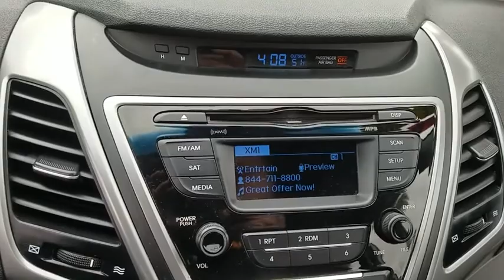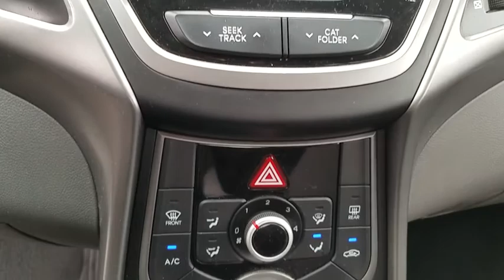2016 HYUNDAI ELANTRA Henderson, Las Vegas, Laughlin, St George, Flagstaff, AZ H173491B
QUARTZ WHITE PEARL [LISTING TYPE] 2016 HYUNDAI ELANTRA available in Henderson, Arizona at Findlay Honda Henderson. Servicing the Las Vegas, Laughlin, St George, Flagstaff, AZ area.

Quartz White Pearl exterior and Beige interior. CARFAX 1-Owner, Excellent Condition, LOW MILES - 9,722! REDUCED FROM $13,784!, EPA 38 MPG Hwy/28 MPG City! CD Player, iPod/MP3 Input, Satellite Radio, Serviced here, Non-Smoker vehicle READ MORE!br /br /KEY FEATURES INCLUDEbr /Satellite Radio, iPod/MP3 Input, CD Player MP3 Player, Remote Trunk Release, Keyless Entry, Child Safety Locks, Electronic Stability Control. Hyundai SE with Quartz White Pearl exterior and Beige interior features a 4 Cylinder Engine with 145 HP at 6500 RPM*. Serviced here, Non-Smoker vehicle. br /br /VEHICLE REVIEWSbr /Edmunds.com explains The Elantra sedan has a large 14.8-cubic-foot trunk, which is more capacity than most rivals, and the liftover height is low.. Great Gas Mileage: 38 MPG Hwy. br /br /A GREAT TIME TO BUYbr /Was $13,784. br /br /Pricing analysis performed on 2/19/2018. Horsepower calculations based on trim engine configuration. Fuel economy calculations based on original manufacturer data for trim engine configuration. Please confirm the accuracy of the included equipment by calling us prior to purchase. br /